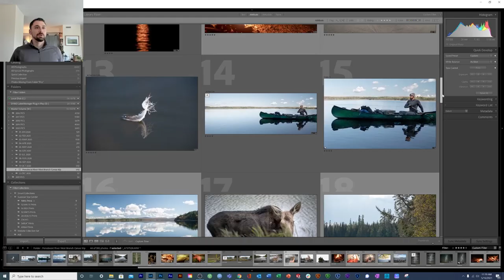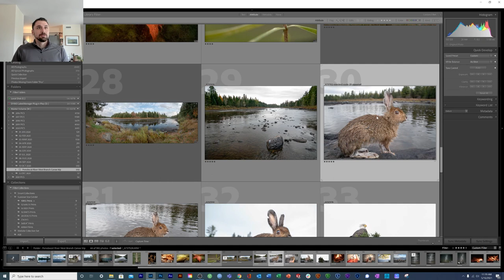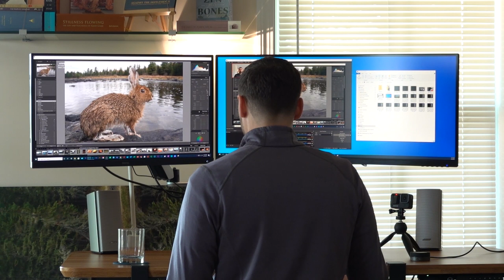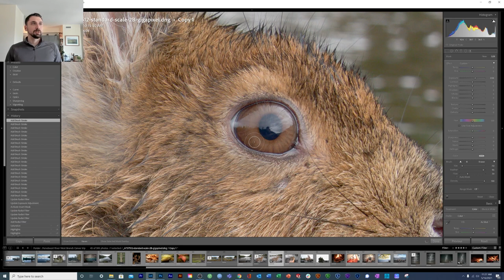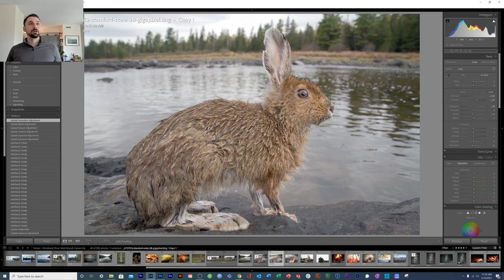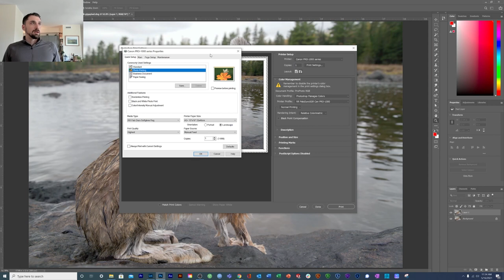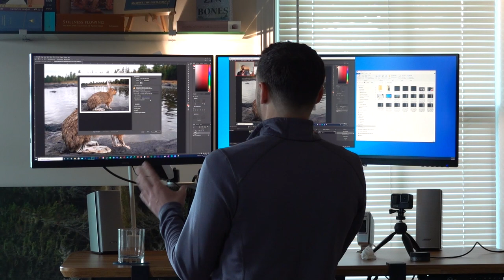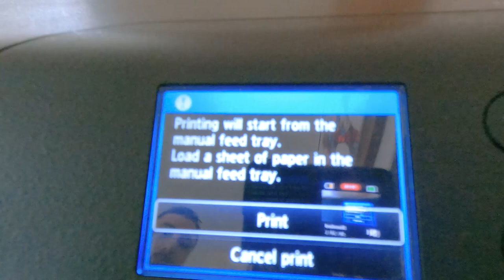Editing for Print - Process by Outdoor Photographer Zac Durant (Video 2)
Red River Paper x Outdoor Photographer Zac Durant Collaboration (Video 2)

Here is the second of a four video collaboration series showing photographer Zac Durant's journey of his outdoor photography exhibit currently displaying at Summer Star Wildlife Sanctuary. These videos follow Zac from taking the photos to editing and printing to setting up his exhibition.

Zac went on the seventy mile long solo canoe trip up in Northern Maine and traveled down the West Branch of the Penobscot River.  The year before that, he went on the solo canoe trip traveled down on the Allagash River in Northern Maine.

Below are links to learn more about Zac's journey and paper he is using for his final prints...